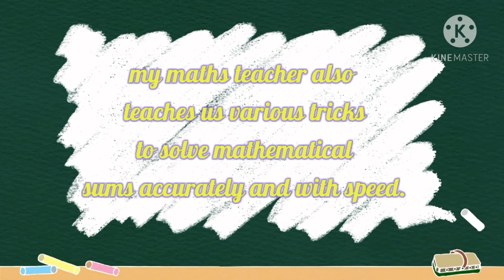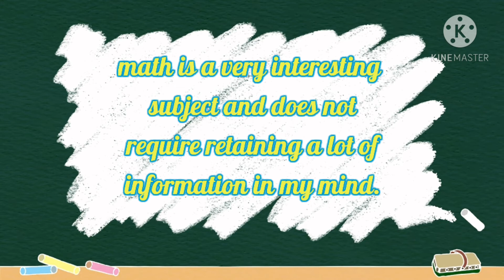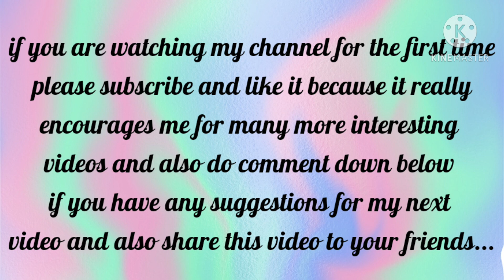10 lines on my favourite subject MATH.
# My favourite subject MATH

in this video I am going to talk about my favourite subject math.

this can bee useful for around 1 too 5 class.

math is really a very important subject in our life,

so here 10 important lines on my favourite subject MATH by Deeksha.

hope this information helps you in one or the other way,

if you are new to my channel then please subscribe like and share this video to your friends and also do comment down below if this really helped you somewhere and also if any suggestions for my next video...